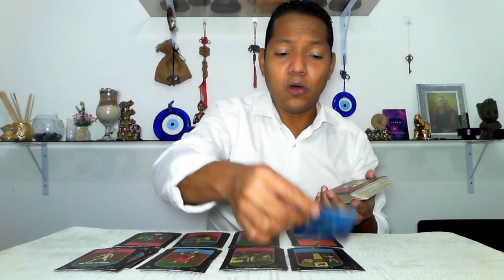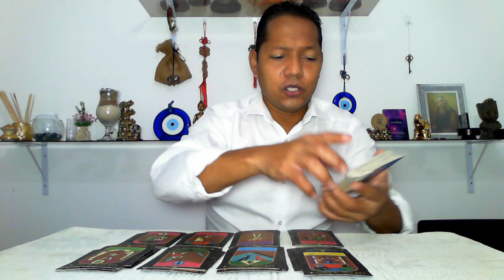ACUARIO! REGRESA CONTIGO? O SE QUEDA CON ELLA/ (EL).